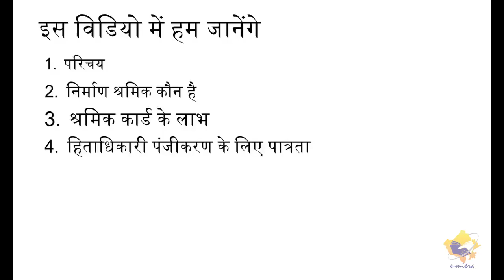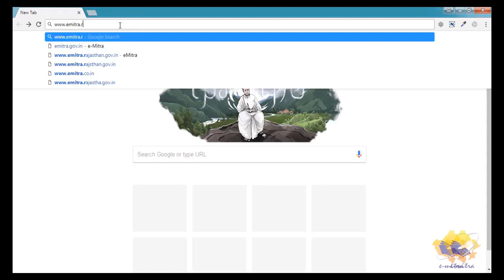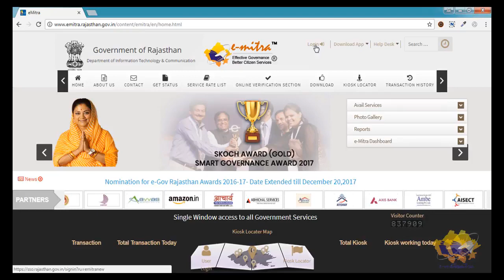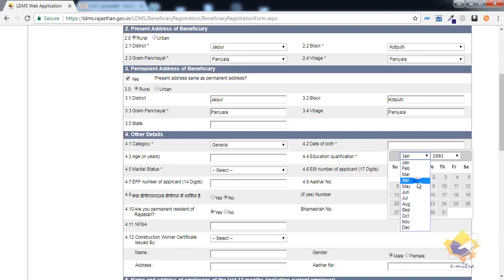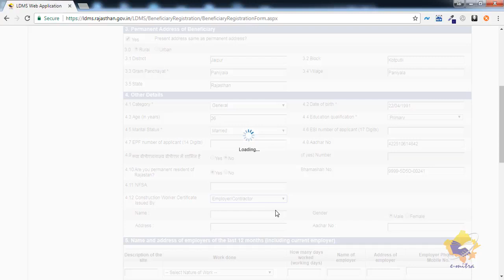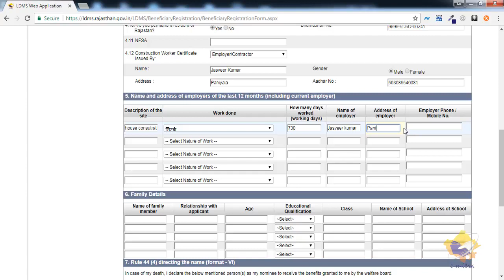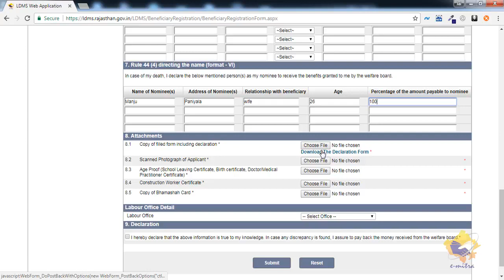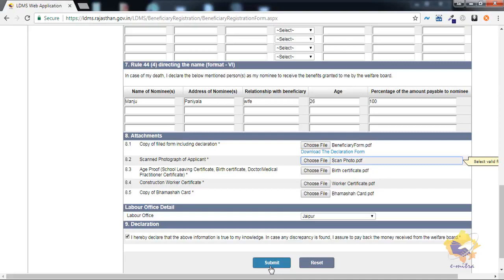How To Apply Labour Card Online |श्रमिक डायरी ऑनलाइन |मजदूर डायरी का आवेदन कैसे करे |LDMS श्रम विभाग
नमस्कार दोस्तों आप सभी का स्वागत हैं आपके अपने चैनल All Emitra Solution पर आज के विडियो में हम आपको बतायेगे की श्रमिक कार्ड के पंजीकरण के आवेदन कैसे करते है